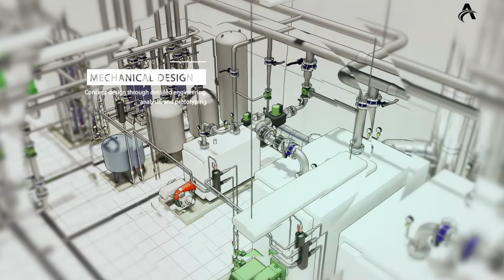Product 3D Animation & Architectural Visualization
ASSURGENT DESIGN
We are a 3D architectural visualization consultancy, producing beautiful, accurate, and engaging still 3D CGI rendered images, animations, VR & AR experiences, and fluid images. We work closely with developers, architects, branding agencies, interior designers, product designers, and artists, worldwide.

Our unique visualizations will enable you to get a clearer understanding of your new development, product, or place. Our professional process will allow you to experiment with architectural design features before going ahead with production or construction.